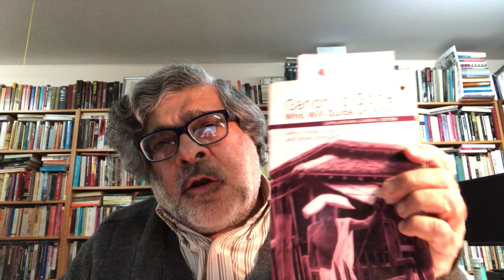The Time of Death: Gandhi as Mahatma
It is at about 5:12 PM on January 30, 1948, that Mohandas Gandhi was assassinated.  The time piece or stop watch that was tucked into his dhoti cracked and stopped when he fell to the ground.  What meaning do we draw from the fact that his watch stopped, indeed all time stopped?  In this talk, I take up the conversations that took place in Shimla, India, at the Indian Institute of Advanced Study when a group of scholars, writers, and thinkers gathered to discuss Gandhi's death.  Speaking of Gandhi's Death, edited by Tridip Suhrud and Peter Ronald D'Souza, came out of those conversations.  I discuss here briefly the views of four scholars:  Ashis Nandy; Mushirul Hasan; Sadanand Menon; and Rajeev Bhargava.  Hasan says that Gandhi was inaccessible to Muslims and Dalits; D. L. Sheth, who passed on in 2020, disagrees and suggests that it was the elite Muslims who were not drawn to Gandhi.  Rajeev Bhargava also points out that, though we may be reluctant to recognize this, Gandhi had a considerable role to play in the emancipation of the Dalits.  Nandy suggests why the conventional, respectable, middle-class notions of Gandhi have taken the life out of him, and Sadanand Menon points to how the Gandhians--those who embraced outwardly what Gandhi appeared to stand for, but had little inkling of the spirit and daring of Gandhi's thought--have produced a sterile Gandhi for our times.  This is a book with many interesting insights.